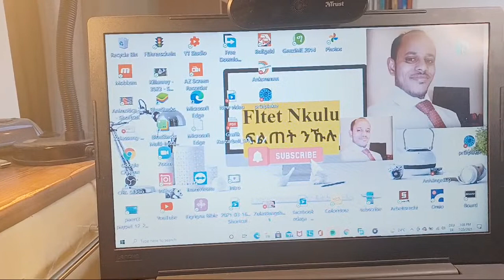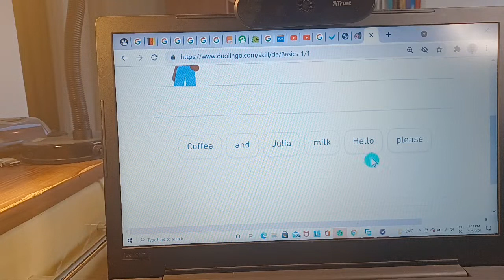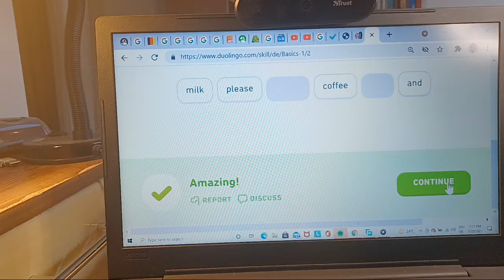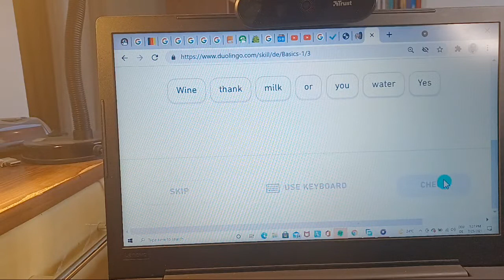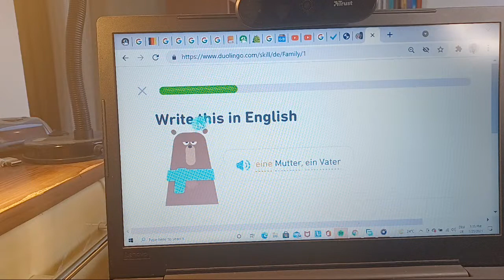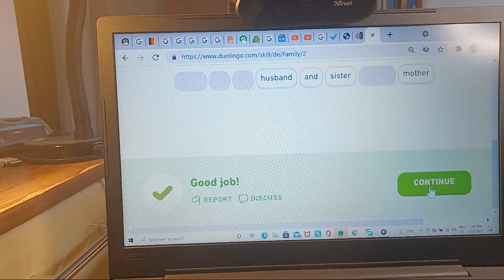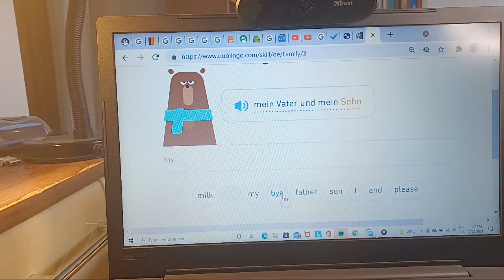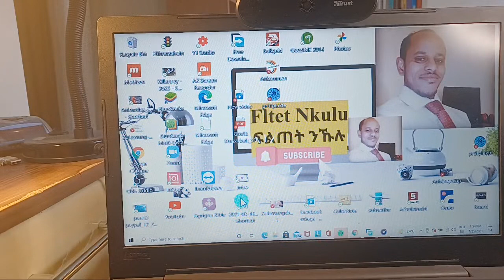ንዑ ሓቢርና ጀርመን ንመሃር/let we learn together @fltet Nkulu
@Fltet Nkulu

We need Knowledge and wisdom in our lives. The main purpose of this channel is to help people to grow in Knowledge and wisdom. How to solve problems? How to learn new things? How to improve your knowledge? Is the main programs of this channel.

እንቋዕ ናብ ቻነል "Fltet Nkulu" ብደሓን መጻእኹም ። ፍልጠት ሓይሊ እዩ። ፍልጠት ብዘይ ጥበብ ግና ምንም ኣይጠቅምን። ስለዚ ፍልጠትን ጥበብን ኣዝዩ ኣገዳሲ እዩ ኣብ ህይወትናን ናብራናን። ቀንዲ ዕላማ ናይዛ ቻነል ድማ ሰባት ብኹሉ  መዳያት ህይወት ብፍልጠትን ጥበብን ንኽዓብዪ ምሕጋዝን ምብርታዕን ምትብባዕን እዩ።
ከመይ ጌርና መፍትሒ ናይ ዝኾነ ጸገም  ንረክብ ከመይ ጌርና ሓድሽ ነገራት ንመሃር ከመይ ጌርና ፍልጠትና ነዕብዮ ኣብ ዝብል መደባትን ስራሕን ኣተኲራ ትሰርሕ ቻነል እያ።
ሳብስክራይብ ብምግባር ከምኡውን እታ ናይ ደወል ምልክት ብምጥዋቕ ቤተሰብ ናይዚ ቻነል ክትኮኑ ትኽእሉ ሓድሽ ቪድዮታት ድማ ኣብ ሰዓቱ ይመጻኩም።
ፍልጠት ንኹሉ ኣፈላላይ ዘይብሉ።

ዝያዳ ተወሳኺ ናይ ውልቂ ሓለፋታትን ትምህርትታትን ምስ እትደልዩ ኣብዛ ኣብ ታሕቲ ዘላ ሊንክ join ክትገብሩ ትኽእሉ፥
Become a channel member and receive exclusive benefits: